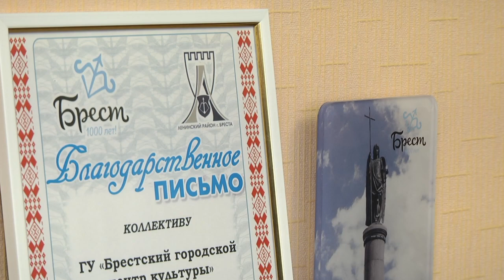2020-11-25 г. Брест. Работа Брестского ГЦК в период COVID-19. Новости на Буг-ТВ.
Пандемия коронавируса проверила на прочность многие сферы и отрасли жизнедеятельности. Но особые потери за две волны коронавирусной инфекции претерпела сфера культуры. 2020 год представители профессии провели в репетициях и подготовках к фестивалям, конкурсам, концертам – выездных выступлений, практически не было. Однако работа продолжается. На днях наши корреспонденты побывали в Брестском городском центре культуры и посмотрели, как организована деятельность в период пандемии.